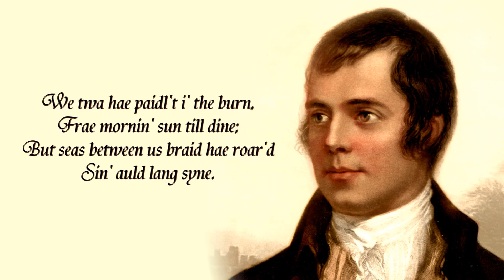Auld Lang Syne by Robert Burns New Year's Poem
Auld Lang Syne - the original Scots poem by Robert Burns written in 1788, with text on screen to read along.

Read by Joseph Finkberg in Scottish accent.